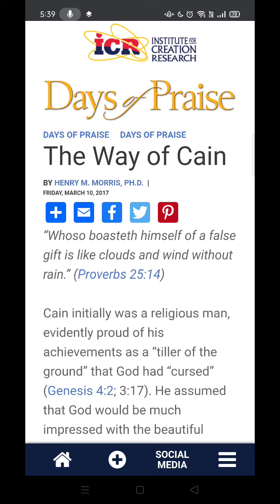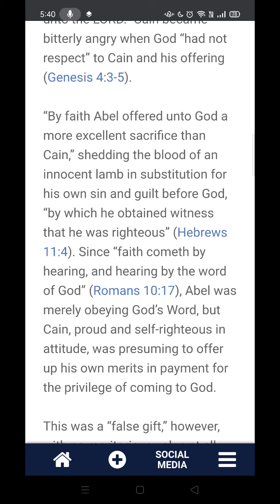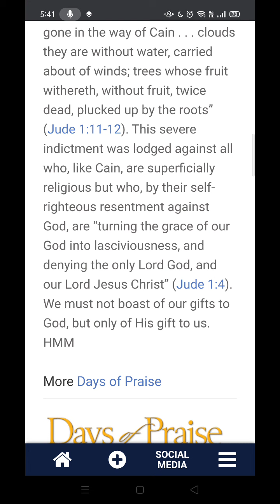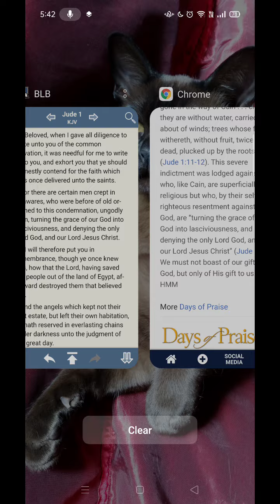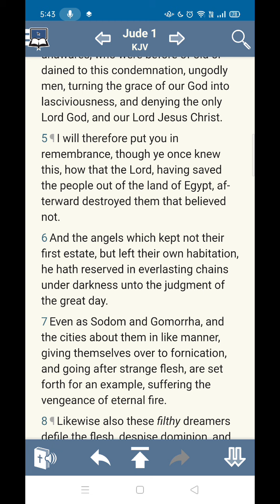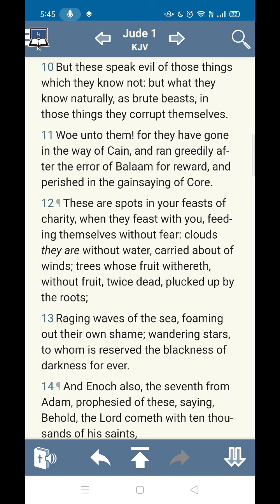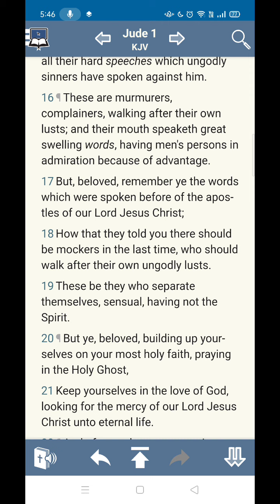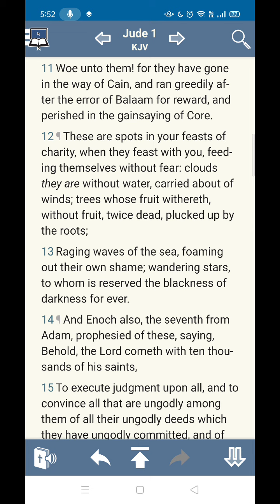They have gone the way of Cain